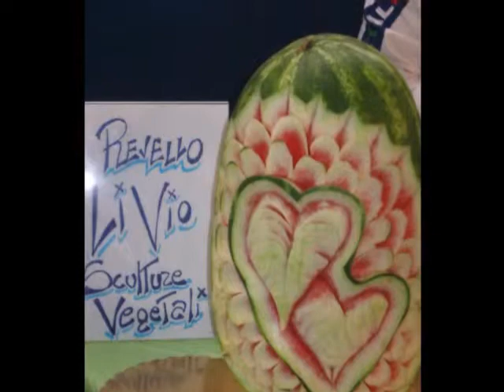Revello Livio scultore di vegetali al MOAC di Sanremo ( IM ) Italia-- agosto 2013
fotoclip
by
Romano Guido